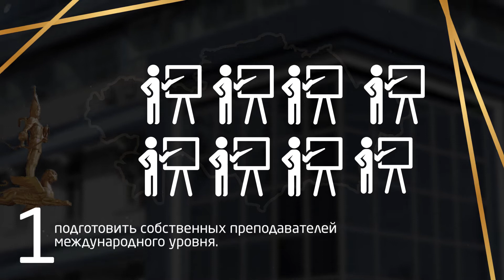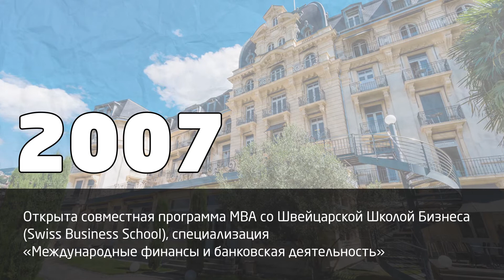История развития программ MBA Высшей школы бизнеса AlmaU